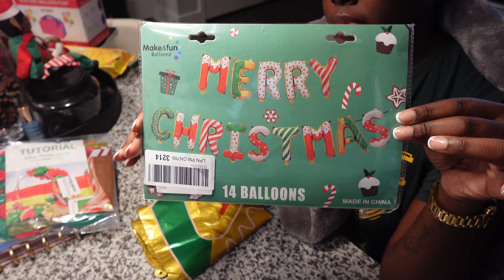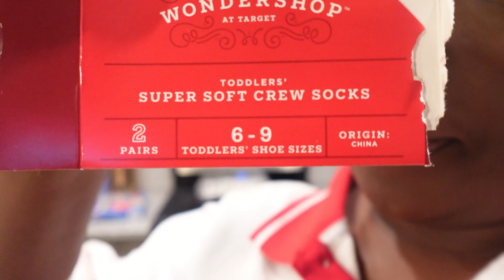VLOGMAS | Friendmas Party Prep, New Hair do ?, Christmas Drinks and more.....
Hey Yall ! The Friendsmas party finally came and left and boy am I one tired Hostess with the Mostest. Hope you enjoy this video !!

Amazon Outfit Link::
Tan Bomber

Black Bomber

Cargo Pants

Black Cargo Pants

Home Decor Links:

Duvet Cover

Black Wood Contact Paper

Picture Lights

Tall Pampas

Bar Stools

Faux Plant

Amazon Storefront: